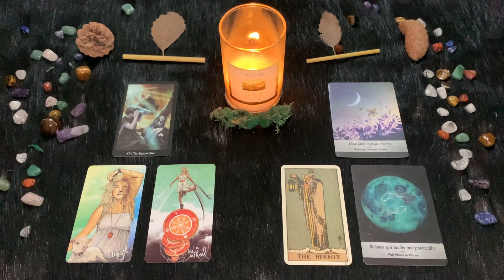| Lunedì 3 Ottobre | Oroscopo Paolo Fox | Pesci | Dall’amicizia alla passione grazie alla Luna